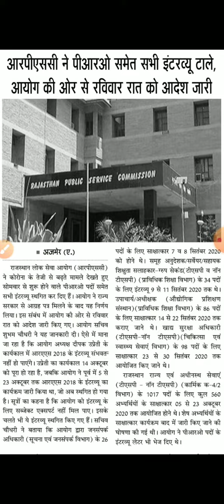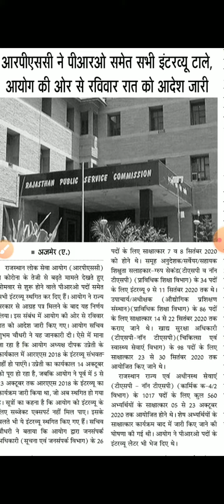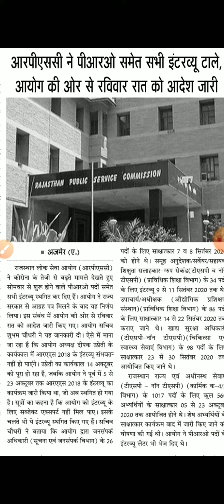आरपीएससी ने स्थगित किए सभी इंटरव्यू सब्जेक्ट एक्सपर्ट नहीं मिले